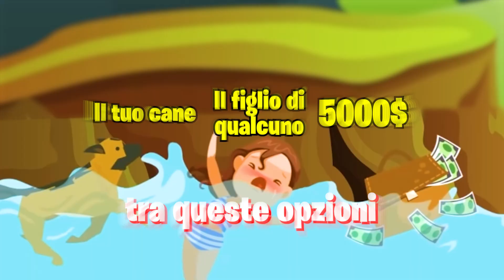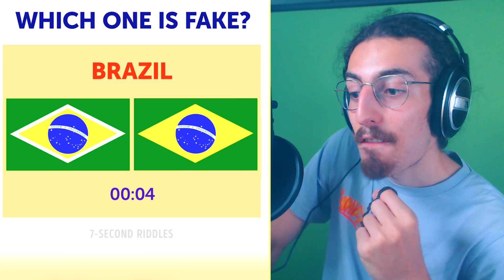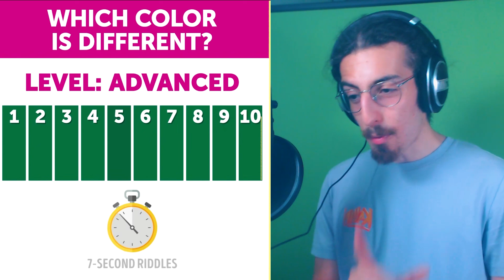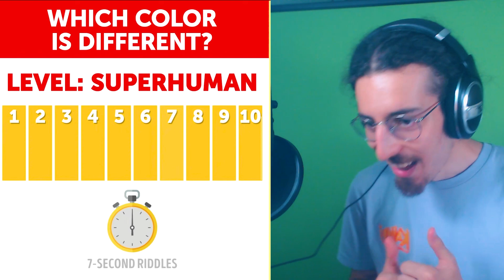Quiz PAZZI Che Inganneranno La Tua Mente...